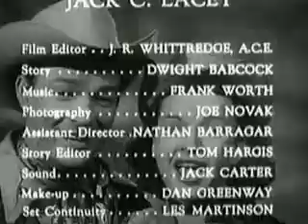Roy Rogers and Trigger The Roy Rogers Show Season 2 Episode 10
The Roy Rogers Show S2 E10 Phantom Rustlers

An epidemic of cattle rustling is hitting the small ranchers and farmers in the valley, and the cattle seem to just vanish into thin air.